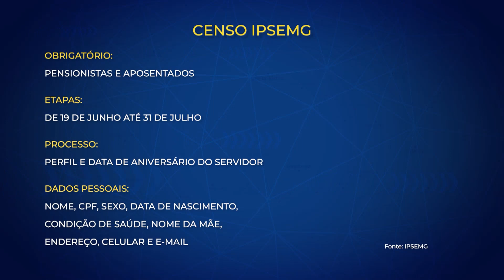Começa o primeiro censo previdenciário do estado de Minas Gerais | Jornal Paranaíba